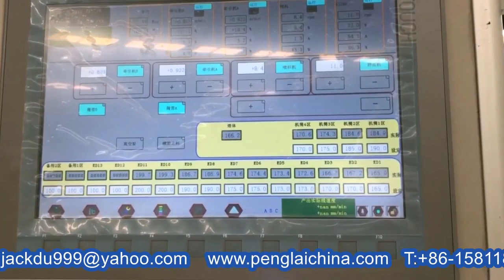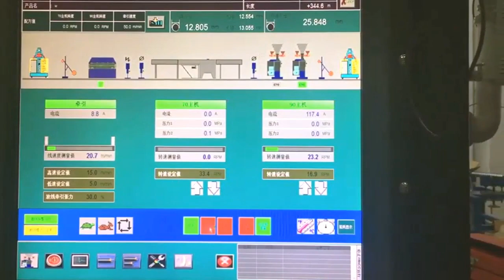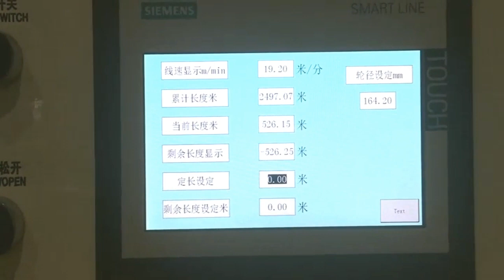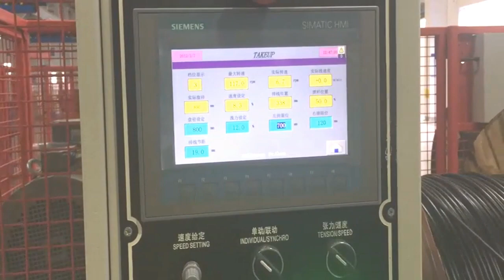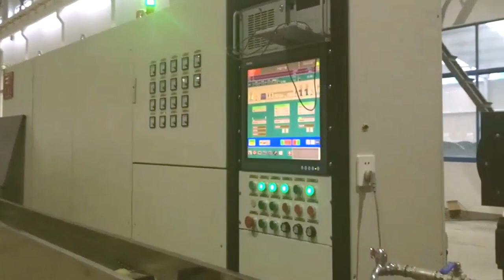PVC extruder equipment pipes extrusion equipment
The line is for making and producing the PVC products like pipes tubes etc.
PVC Pipe Making Machine are interested by most customer in recently years.It have
a potential huge market in plastic machinery.
This PVC pipe used widely for water supplying and drainage,,sewage and building industry.
PRODUCT SPECIFICATIONS
Model screw diameter(mm)
Pipe Range (mm)
Capacity (kg/hr)
Main Motor Power （kw）
Total Power （kw）
Line Length （m）
PVC63 51/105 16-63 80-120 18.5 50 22
PVC160
65/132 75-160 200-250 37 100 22
PVC250 65/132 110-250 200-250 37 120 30
PVC315 80/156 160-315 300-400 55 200\ 30
PVC450 80/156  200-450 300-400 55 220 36
PVC630 92/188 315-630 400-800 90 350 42
PVC800 92/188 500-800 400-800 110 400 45
FEATURES AT A GLANCE
1.Reliable gear box
2.Bi-metallic screw and barrel
3.oil cooling for screw
4. air cooling for mould
5. water temperature control automatically
6.water level control automatically
7.Reliable rubber block
8.Reliable cutter controlled by PLC
9.Siemens brand motor and electrical part

84798210   Mixing machine
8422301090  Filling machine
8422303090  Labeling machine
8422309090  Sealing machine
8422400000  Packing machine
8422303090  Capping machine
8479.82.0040 food Mixing, kneading or stirring machine